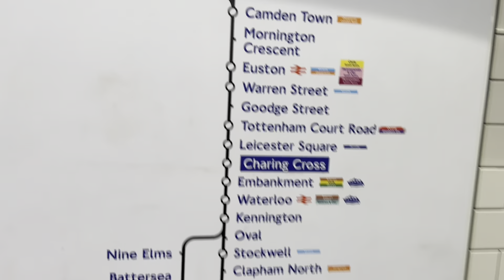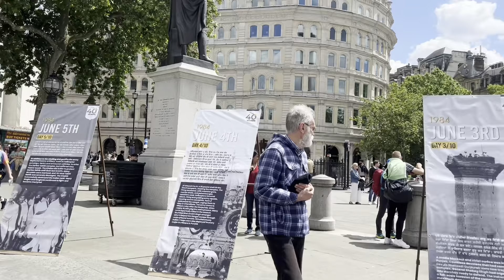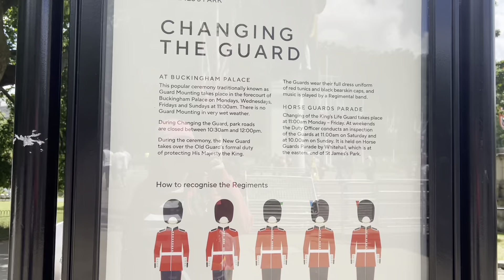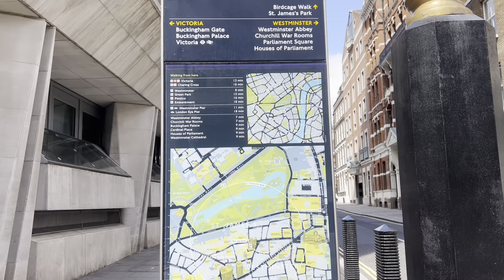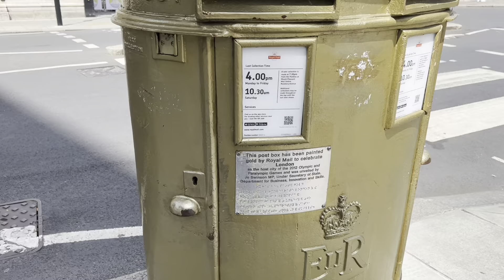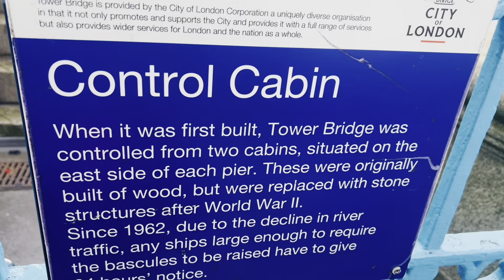Explore London Center For 6 Hours By Train - United Kingdom